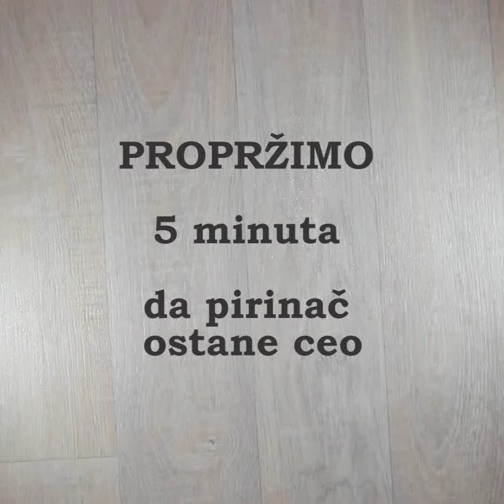Kapama a la Bansko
Hoćemo li da sakupimo 1000 lajkova za jedan od najukusnijih recepata iz Bugarske. Sigurni smo da možemo! Još recepti za kapamu